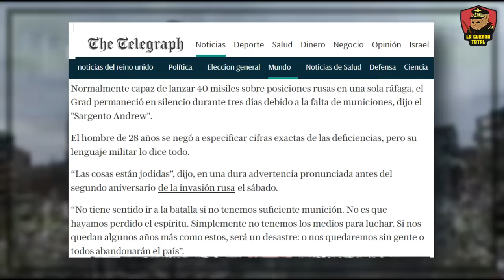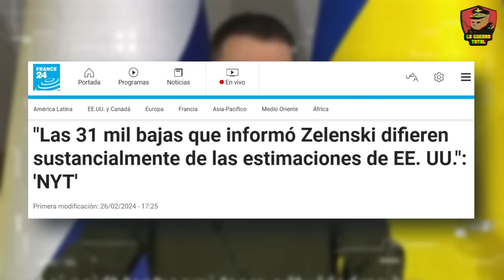💥 El frente de AVDIIVKA colapsa: RUSIA Avanza SIN LÍMITES🔴 Guerra de Ucrania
En este video, exploramos la reciente conquista de Avdiivka por parte de Rusia, marcando un punto de inflexión crucial en el conflicto. Semanas después de la caída de esta ciudad fortaleza, las fuerzas rusas han avanzado a través del frente, tomando control de localidades clave como Lastochkyne, Stepove y Sjverne. A pesar de los esfuerzos defensivos de Ucrania, desde Berdychiv hasta Orlovka y Tonenke, estos planes se han visto superados por la realidad del campo de batalla, dejando a Orlovka y Tonenke en una transición hacia el control ruso.